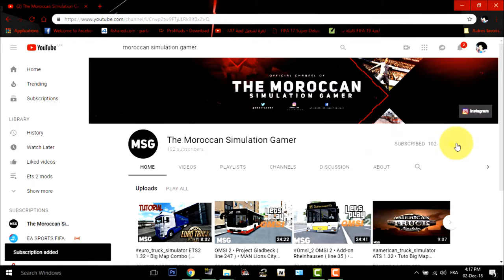ETS 2 1.34 ● Petrovo Map ● Kamaz 5460 ● Schmitz Cargobull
● Others Mods Used in This Video :
 PC Configuration :
● Processor - Intel I5 4210U 1.7GHz with turbo boost up to 2.7GHz
● Gpu - Nvidia GeForce 820M 2GB VRAM
● HDD - 500 GB